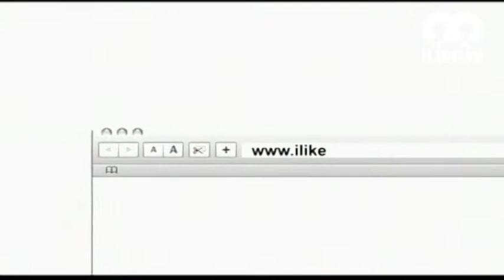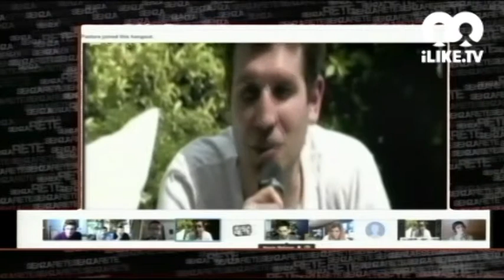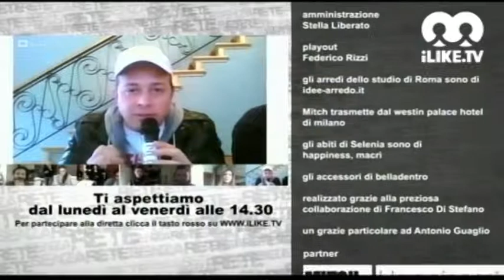SenzaRete - Dott. Irriverenza - con Dj Mitch, Selenia e Federico Clapis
Dott. Irriverenza!
Parliamo di irriverenza e provocazioni 2.0 con lo youtuber Dott. Clapis e i nostri ilikers più sfrontati!